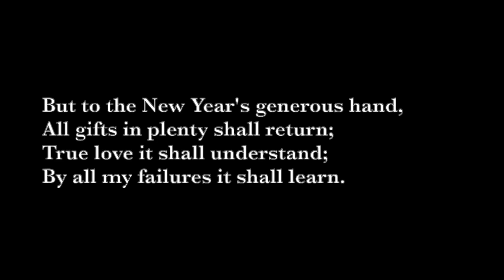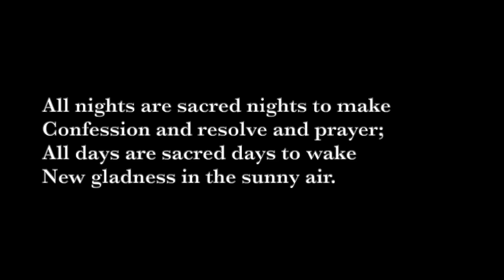New Year's Morning - Helen Hunt Jackson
New Year's Morning by Helen Hunt Jackson (1892)

Only a night from old to new!
Only a night and so much wrought!
The Old Year's heart all weary grew,
But said: "The New Year rest has brought."
The Old Year's hopes its heart laid down,
As in a grave; but, trusting, said:
"The blossoms of the New Year's crown
Bloom from the ashes of the dead."
The Old Year's heart was full of greed;
With selfishness it longed and ached,
And cried: "I have not half I need.
My thirst is bitter and unslaked.
But to the New Year's generous hand,
All gifts in plenty shall return;
True love it shall understand;
By all my failures it shall learn.
I have been reckless; it shall be
Quiet and calm and pure of life.
I was a slave; it shall go free,
And find sweet peace where I leave strife."
Never a night such changes brought,
The Old Year had its work to do;
No New Year miracles are wrought.

Always a night from old to new!
Night and the healing balm of sleep!
Each morn is New Year's morn come true,
Morn of a festival to keep.
All nights are sacred nights to make
Confession and resolve and prayer;
All days are sacred days to wake
New gladness in the sunny air.
Only a sleep from night to morn.
The new is but the old come true;
Each sunrise sees a new year born.

poems, poetry, 19th century